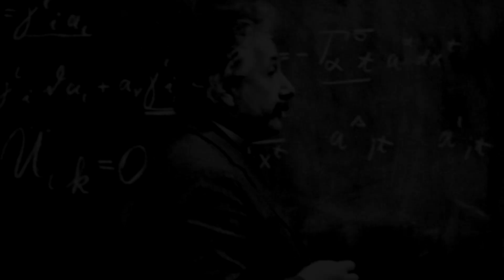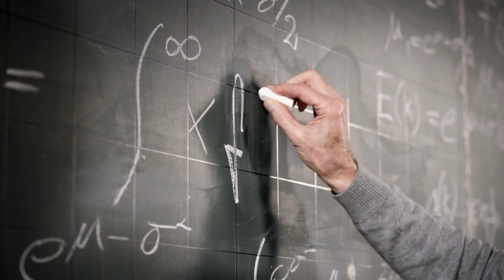Albert Einstein Documentary - Trailer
A profile of one of the 20th century's most important minds and recognizable faces--his very name a synonym for genius. Born in Germany in 1879, Albert Einstein was a surprisingly poor student, and failed his first entrance exam to the Swiss Federal Institute of Technology in Zurich. On this day we celebrate Albert Einstein's birthday. See more in this full documentary, "Albert Einstein."

"Discover the genius behind the theories that reshaped our understanding of the universe. Journey through the extraordinary life of Albert Einstein, from his humble beginnings to becoming a towering figure in science. Explore his revolutionary insights into space, time, and energy that continue to influence our world today. Join us as we unravel the enigma of one of history's greatest minds in this captivating documentary on the life and legacy of Albert Einstein."